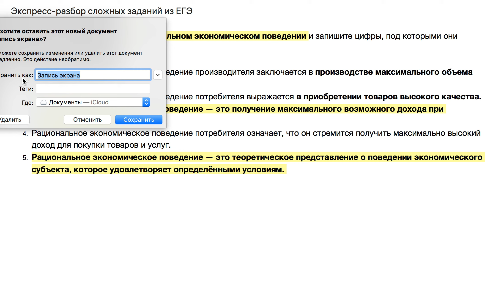Экспресс-разбор: рациональное экономическое поведение ЕГЭ-2019 по обществознанию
‼  Сдаёшь ЕГЭ, но боишься его завалить? (только 2 человек из 100 читают ВНИМАТЕЛЬНО информацию ниже, ты из них?) ‼

Мы уже 8 лет помогаем ребятам (даже «с нуля») разобрать все темы, чтобы набрать баллы для поступления на бюджет. 40 (!!!) наших учеников смогли сдать ЕГЭ на 100 баллов, смотри результаты.

‼ Если тебе нужна дополнительная информация, можешь задать любой свой вопрос сюда (не стесняйся, мы не кусаемся) ‼

PS. Кстати, если ты не знаешь, что написать, то просто напиши «Хочу пройти тест» и укажи предмет (русский языку, история, обществознание или литература). Я отправлю тебе короткий тест из 5 вопросов, который поможет оценить уровень знаний)